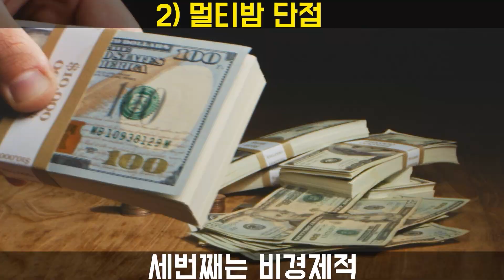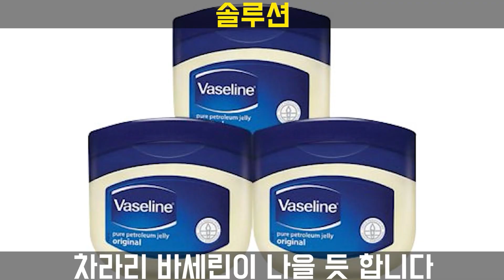000의 배신?오히려 얼굴이 엉망이 된다니 조심하세요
한번에 잔주름을 없애준다고?
오히려 햇빛에 의한 잔주름.잡티가 생긴다는데?
멀티밤의 숨겨진 진실.
그리고 피부가 처지지 않도록 얼굴을 리프팅해주는 신비한 비결을 말씀드릴께요^^